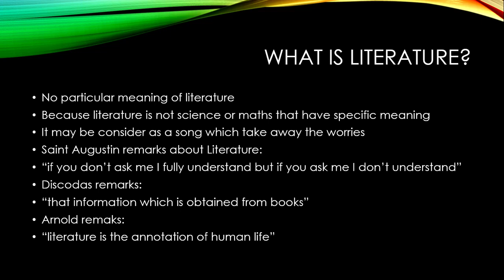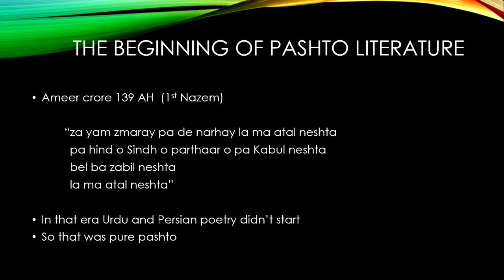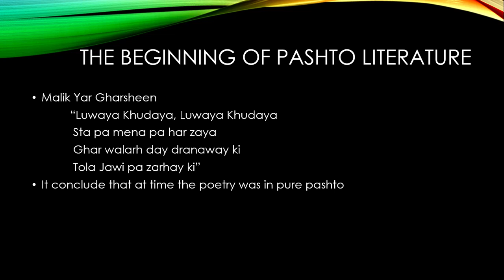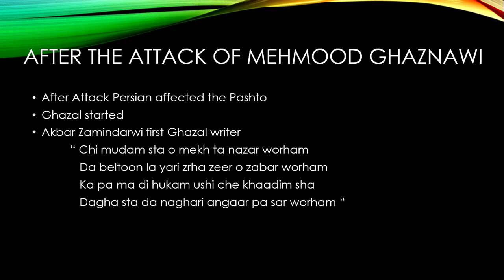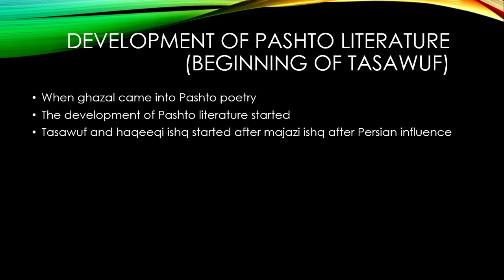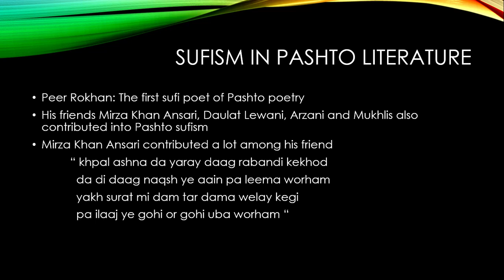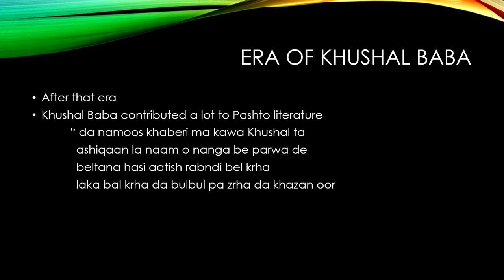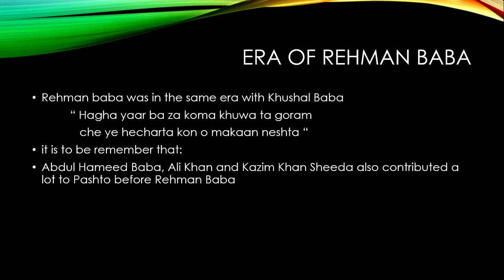CSS/PMS Trainers Subject: Pushto (Lecture 2: Pushto Literature)